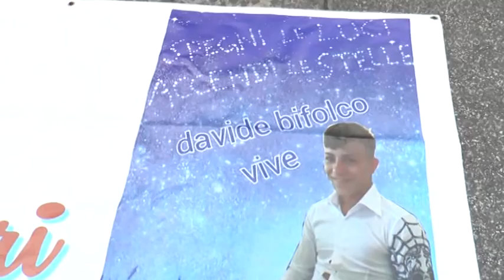Napoli - Giustizia per Davide Bifolco e Stefano Cucchi, sit-in davanti tribunale -1- (05.11.14)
- Napoli. Protesta davanti al Tribunale di Napoli di familiari e amici di Davide Bifolco, il diciassettenne ucciso lo scorso settembre al Rione Traiano di Napoli da un proiettile esploso da un carabiniere.

Un caso che, per i manifestanti, è analogo a quello di Stefano Cucchi, il cui nome è apparso su alcuni striscioni insieme a quello di Davide. “La legge non è uguale per Cucchi: Davide e Stefano vivono nelle nostre lotte”, si legge su uno degli striscioni.

“Se questa è la giustizia italiana - ha detto il padre del 17enne napoletano - io mi vergogno di essere italiano. Sul caso di mio figlio sono più ottimista: si sa chi è stato a sparargli e mi auguro che dal processo venga fuori la verità”.

Presente anche un folto gruppo di attivisti dei movimenti sociali. “Quelli di Davide e Stefano – ha detto l'attivista Alfonso De Vito - sono casi assimilabili perché in entrambi i casi le famiglie sono state oggetto di diffamazione da parte di chi, invece, è deputato a garantire la sicurezza e la giustizia per i cittadini. Soprattutto sono casi che al momento non hanno avuto né giustizia, né verità”. (05.11.14)